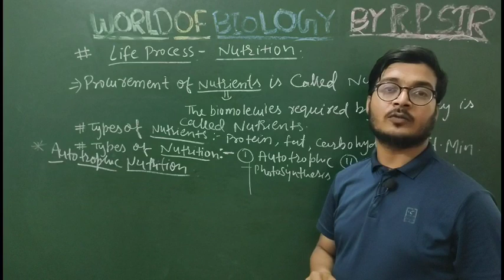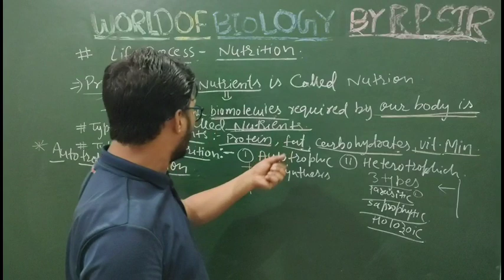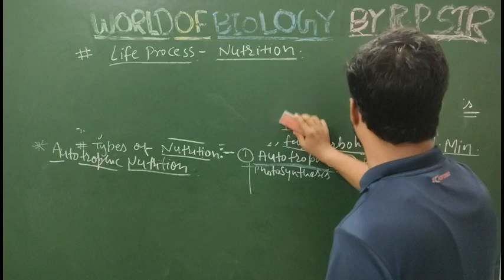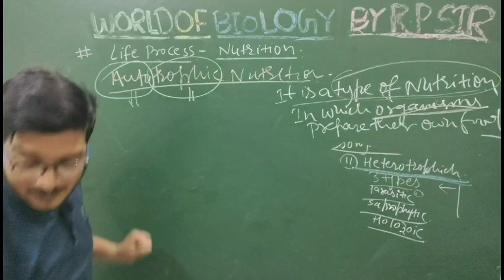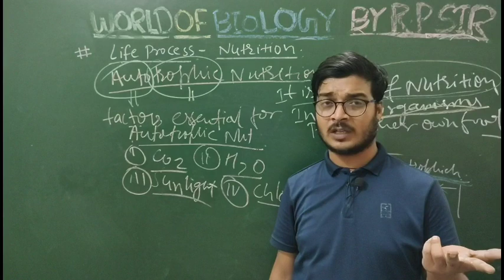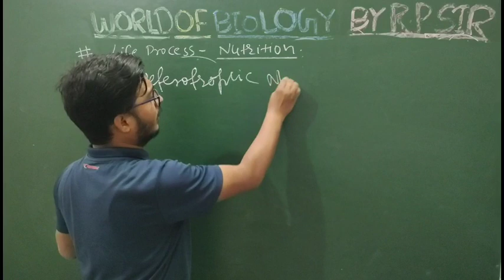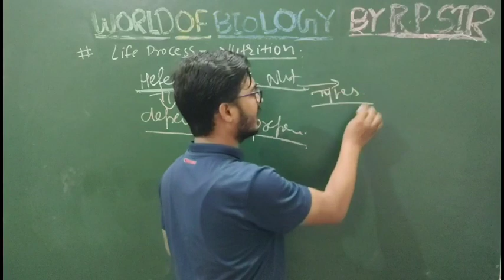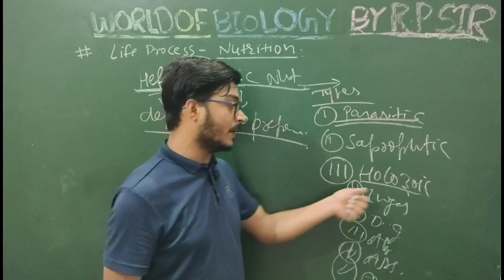LIFE PROCESS NUTRITION TYPES OF NUTRITION